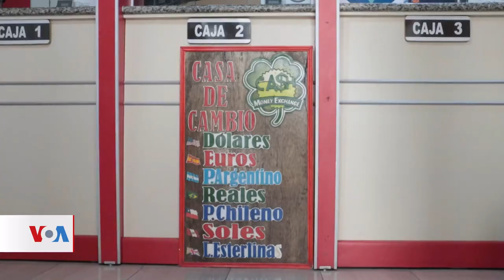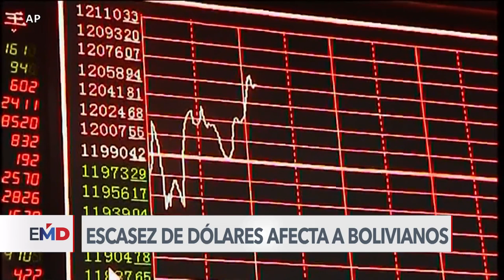Gobierno boliviano niega crisis, pero crece preocupación por escasez de dólares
En Bolivia crece la preocupación de varios sectores ante la escasez de dólares que lleva más de un año y que pone en jaque al gobierno del presidente Luis Arce.